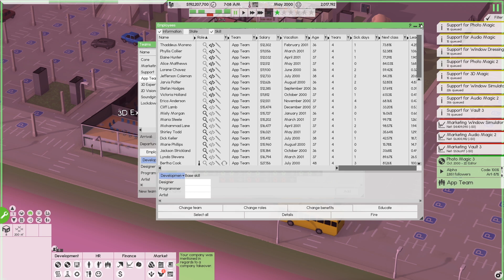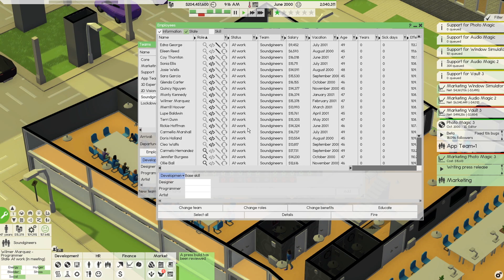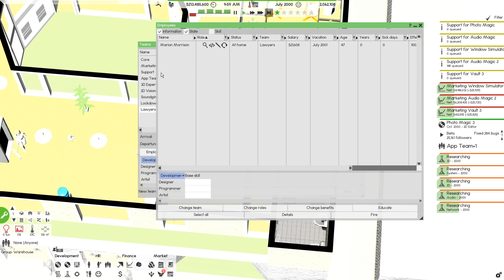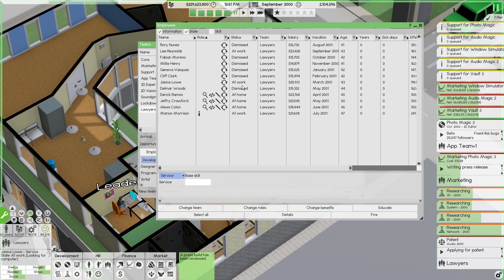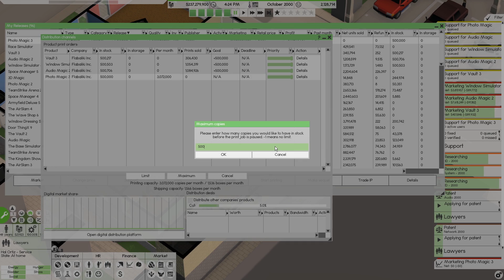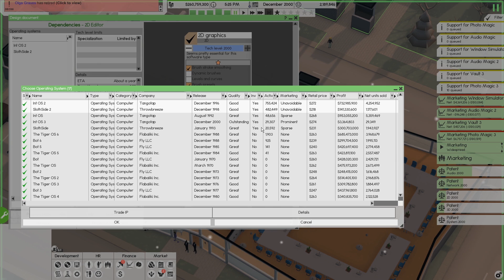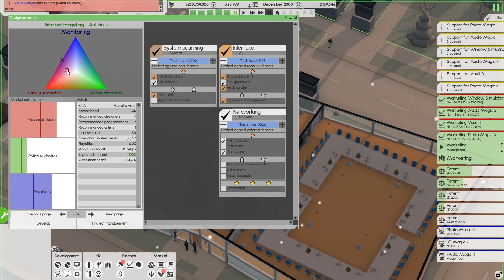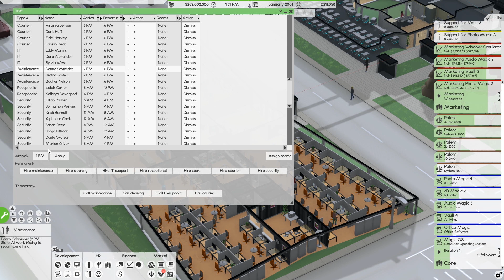We have 6 NEW Projects in Development! - Software Inc (Part 8)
All the new teams are hired and they're all in the new building, it's time to get developing!